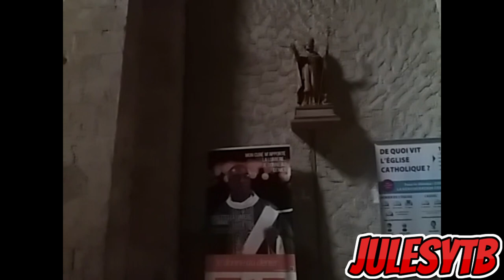Fontaine de Vaucluse 01/06/2024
Snap : julesytbfr